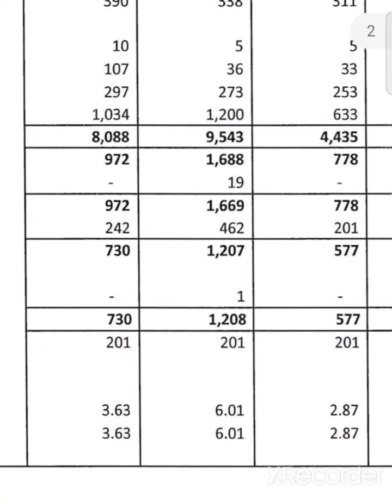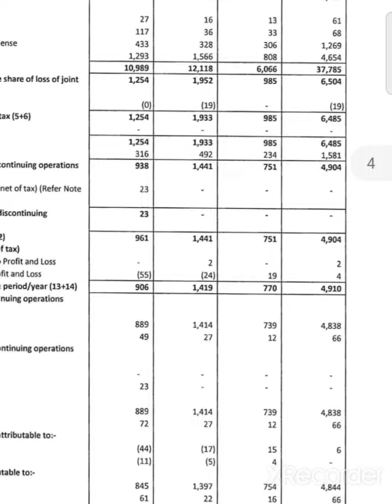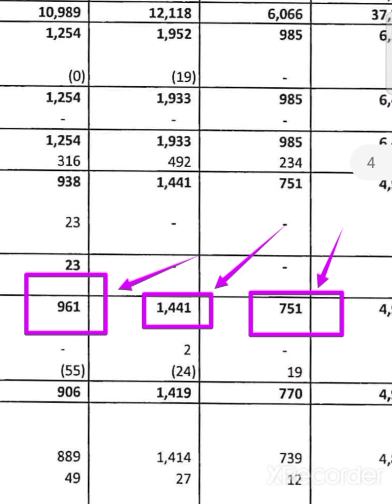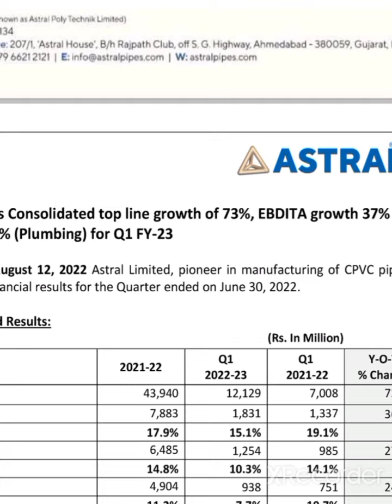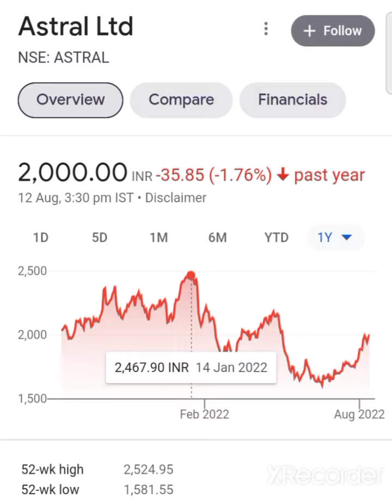💥astral q1 results 2023 astral share latest news today astral q1 results 2022 astral share anylasis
Astral Poly Technik Share Latest News  Astral Poly Technik  Share Target's Astral Poly Technik